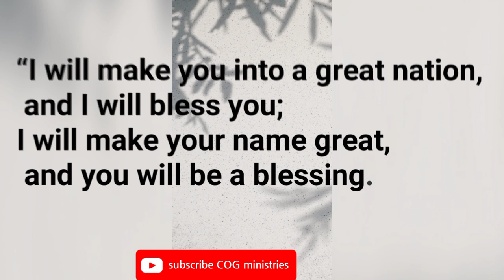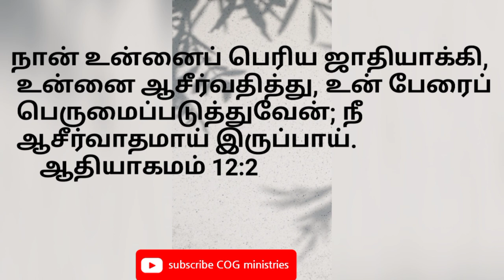Daily bible words English & Tamil 23/8/21 இன்றைய வசனம் TODAY BIBLE VERSE பைபிள் வசனம்churchofGod